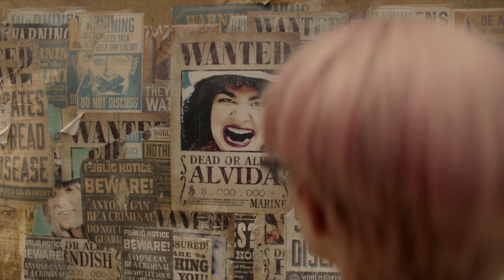☠️ ¡+62 DETALLES de ONE PIECE: LIVE ACTION EPISODIO 2! ☠️